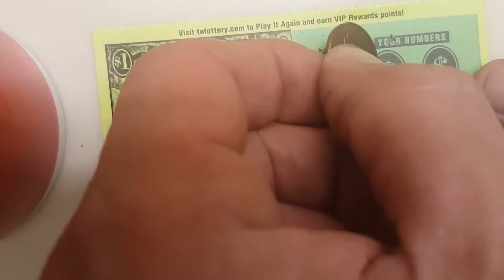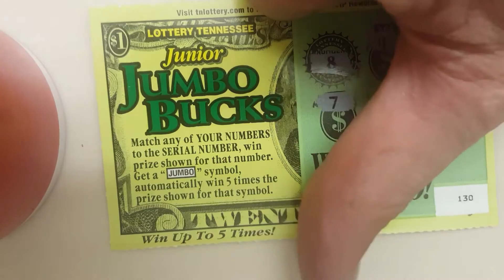1 Dollar Jumbo Bucks. SILENT MOVIE LOL.